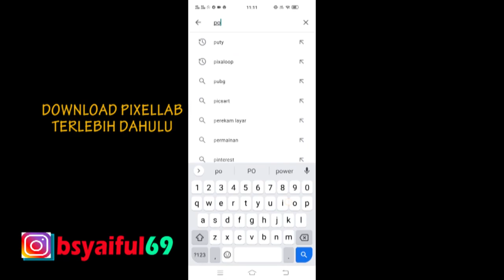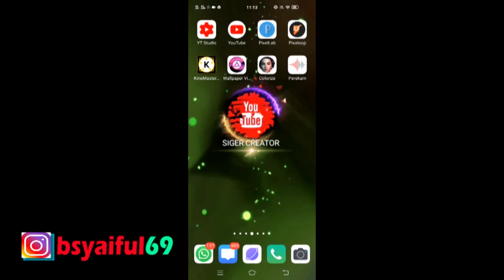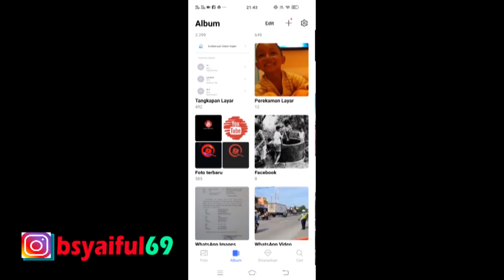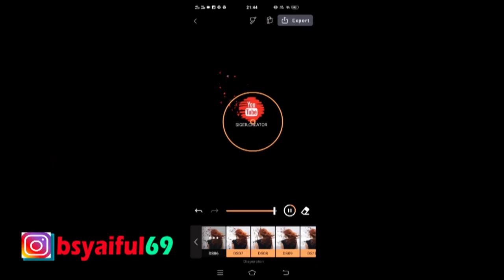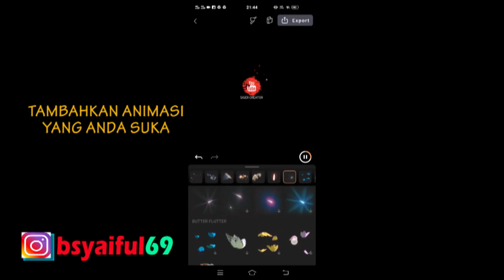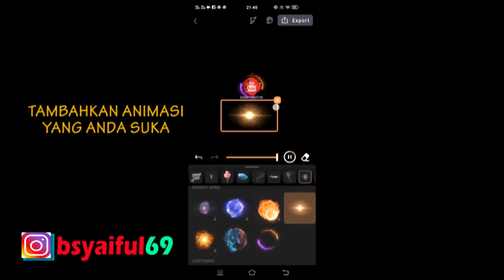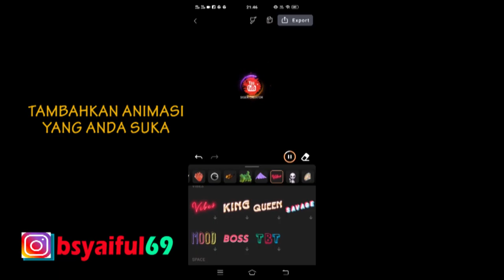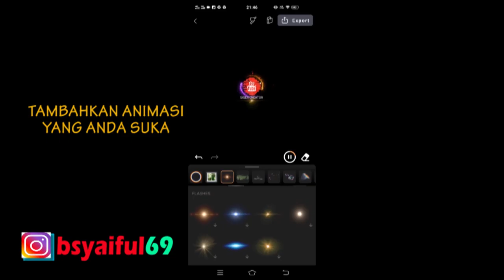CARA MEMBUAT WALLPAPER VIDEO DI ANDROID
Begini cara membuat video di jadikan wallpaper di hp android

████████████████] 99%

JANGAN LUPA
SIGER CREATOR # JEJAK VIDEO # CETAKAN CELENGAN